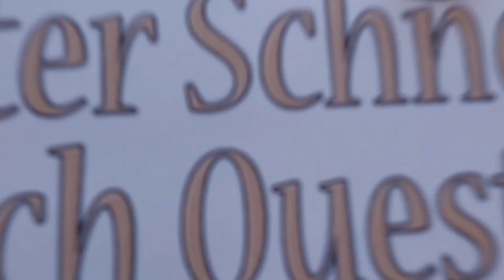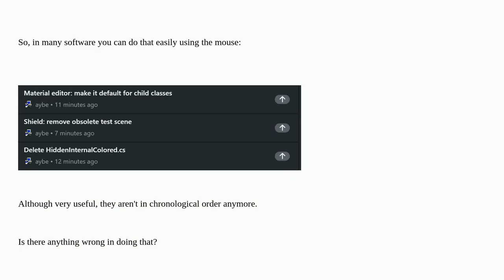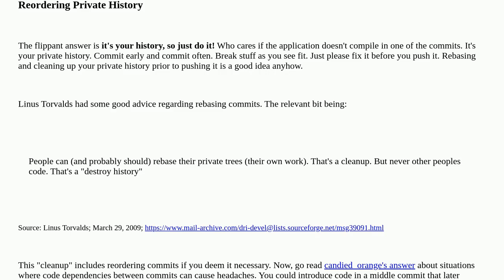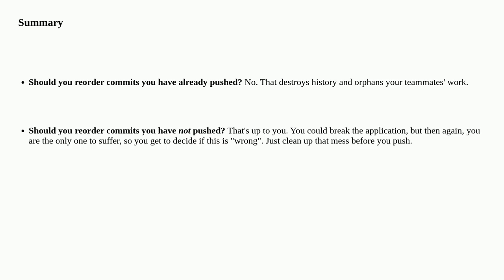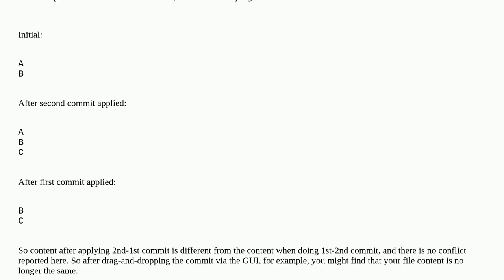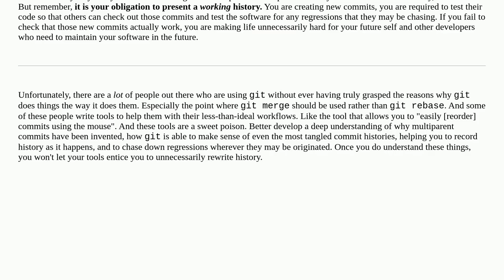Softwareengineering: Is there anything wrong in reordering commits?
Is there anything wrong in reordering commits?

A special thanks goes out to the community

  git version-control